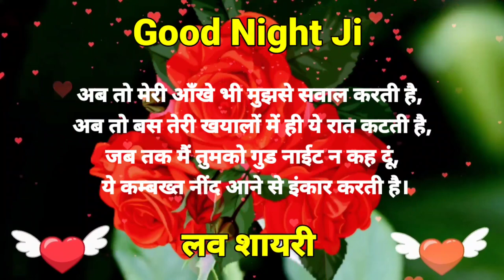कितनी जल्दी हमारी मुलाकात😘Good Night Status🥀Good Night Love Status🌹Good Night Shayari🌹Good Nigh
अपने होठों को मेरे होठों से😘Good Night Status🥀Good Night Love Status🌹Good Night Shayari🌹Good Night

Shayari wallpaper
wallpaper shayari